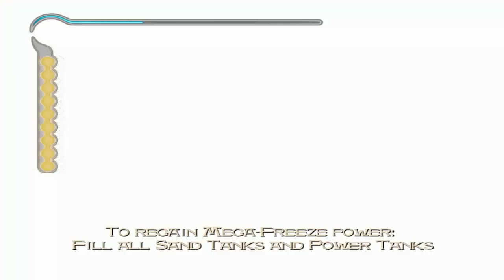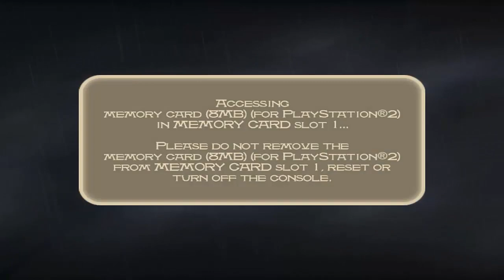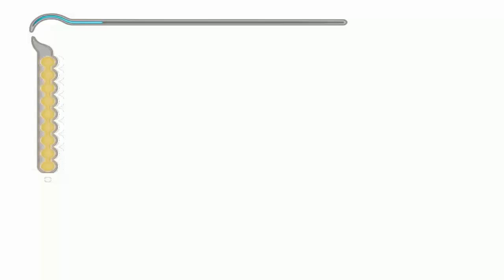Let's Play Prince of Persia Sands of Time (pt 19)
In this episode, Farah and the Prince go up the elevator and reach the Sands of Time.

Kenshin1913 store